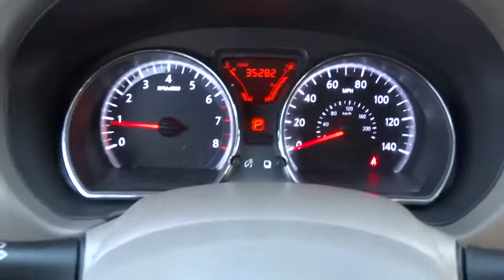2012 Nissan Versa Countryside, Oak Lawn, Calumet city, Orland Park, Matteson, IL 15037A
2012 Nissan Versa

6941 South Western Ave.